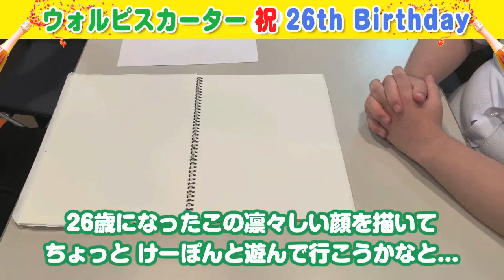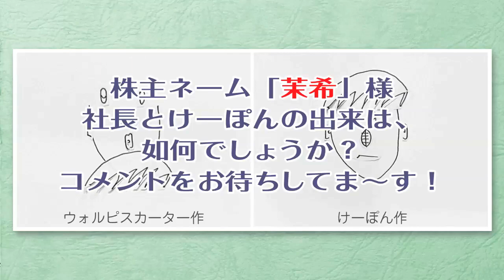ウォルピスカーター26歳バースデー記念！「誕生日だけど、やらせてみた」...お互いの気持ちは通じるのか？「数字で似顔絵」♬【NACK5「ウォルピスカーターの社長室からお送りします。」】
毎週土曜日24:30から放送中の「ウォルピスカーターの社長室からお送りします。」パーソナリティーのウォルピスカーターが株主様(＝リスナー)からの投書(＝メッセージ)に答えるNACK5 YouTubeチャンネル限定の動画！

今回は株主ネーム(＝ラジオネーム)「茉希 様」からの投書にウォルピスカーターとけーぽんが応えます！

ーーーーー
株主ネーム：茉希 様からのいただいたお題・・・

‪社長、こんばんカーター！‬そして、お誕生日おめでとうございます！
‪さて、私が小学生の時に友達とやっていた遊びをこの前友達とやったら楽しかったので、投書させていただきました！‬

‪その遊びというのが、顔のパーツ(目、鼻、口、耳、髪型、など)を描き、
それぞれのパーツに番号を振り、相手はその紙を見ずに直感でパーツと数字を言い、その数字のパーツを組み合わせて似顔絵を描くというものです！‬
是非社長もやってみてください♪‬
ーーーーー

番組名：ウォルピスカーターの社長室からお送りします。
番組ハッシュタグ：ウォルピス社長室